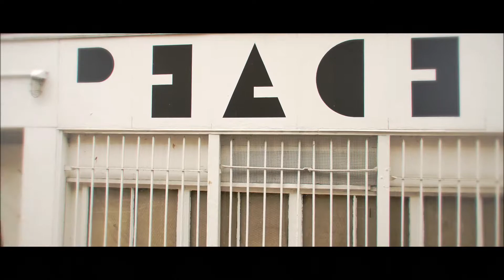INSANE SMART ELECTRIC SCOOTER